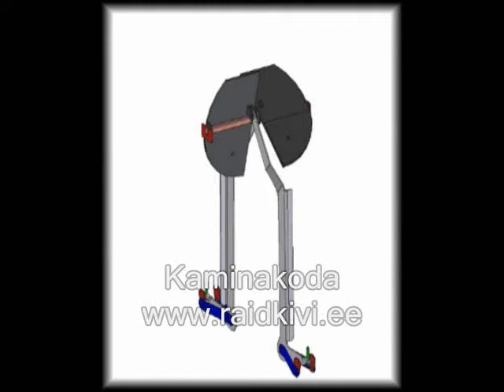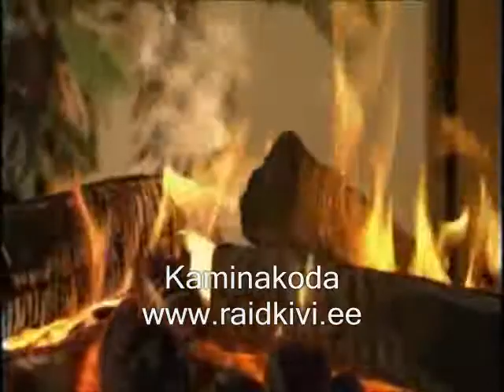M-design Luna Gold see-through - kuldne ja läbipaistev